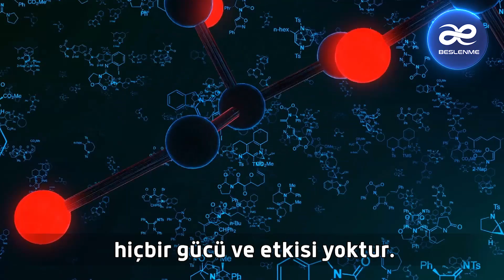Kilo Probleminde Beslenme Alışkanlıkları ve Gıdalarla Olan İlişkilerimiz Nedir ve Nasıl Olmalıdır?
Dünyadaki fakirliğin, cehaletin ve hastalıkların çözümü faydalı üretimlerdir. Üretimde orijinal, ihtiyaç karşılayan, faydalı, yapıcı ve farkındalık kazandıran, ürün ve hizmetleri üretmek temel ilkelerimdendir. Dünyamızdaki canlılara, doğamıza, insan bedenine ve yaşamlarına faydalı olan tüm bilgileri destekleyen misyonları benimsiyorum. Farklı diller, ırklar, milliyetler, kültürler ve gelenekler gibi faklı düşünce zenginliklerinin yaşamasını ve yaşatılmasını destekliyorum. Yayınlarımız; tarafsız olarak tüm insanların beden sağlıkları ve özel yaşamlarındaki eğitimle gelişerek değişeme uyum sağlamasını destekler. Bu dünyadan aldıklarımızı gelecek nesiller için yayın ve hizmetlerimizin yaygınlaşmasına ve daha faydalı olabilmesi prensibine sadık kalarak varlığımı sürdürmeyi hedefliyorum.
"Deniz Egece"
Deniz Egece Resmi Hesabıdır.